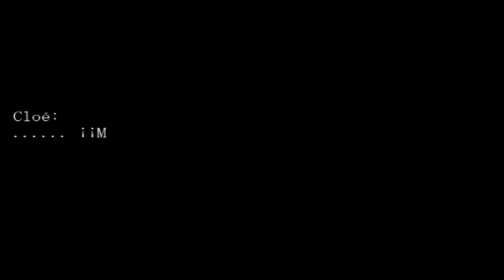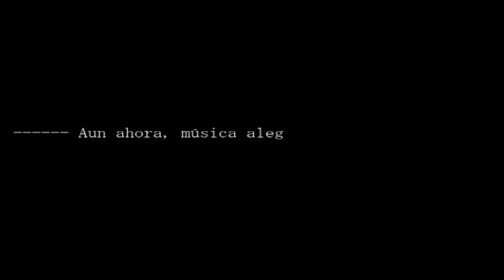El Réquiem de Cloé (#8 y Extra) - Incluso muertos actuaremos (Dos finales secretos + secuela)